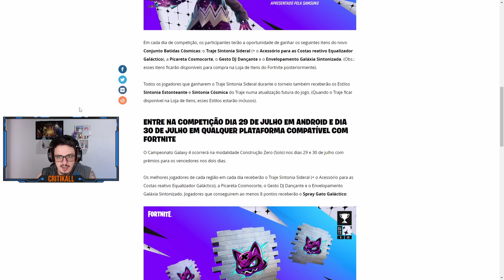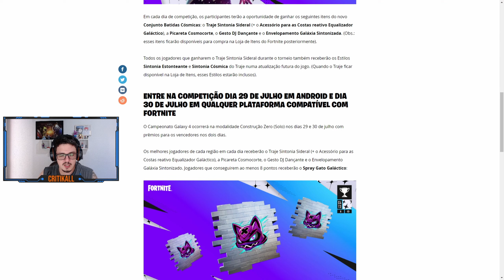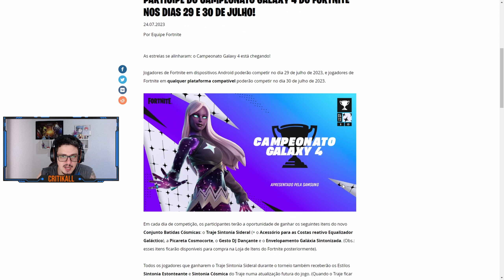NOVA SKIN GALAXY, SINTONIA SIDERAL CHEGANDO NO FORTNITE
O Campeonato Galaxy 4 ocorrerá na modalidade Construção Zero (Solo) nos dias 29 e 30 de julho com prêmios para os vencedores nos dois dias.

Se for comprar algo, e quiser me apoiar, não esqueça de usar o Código: "Critikall" ad e me marca no Twitter ou Instagram!!